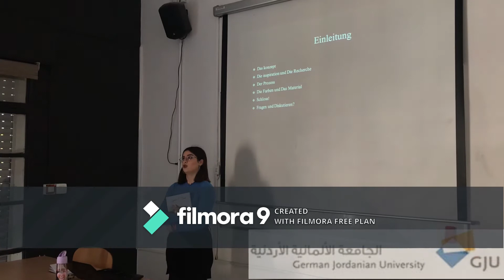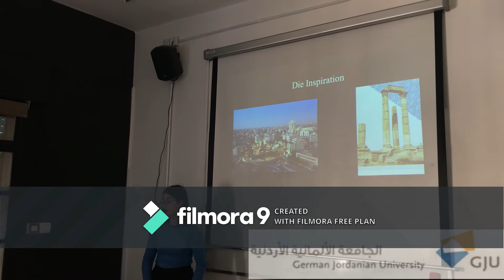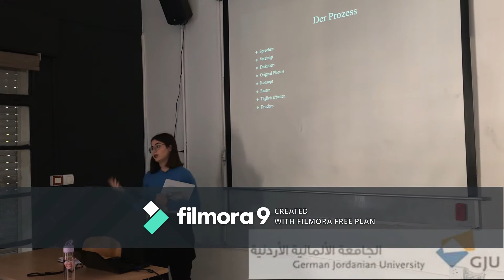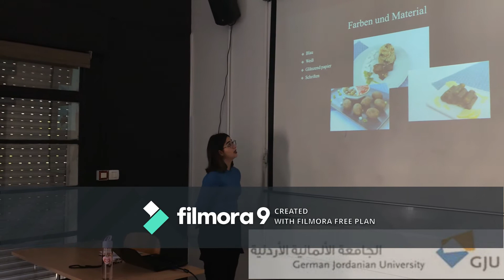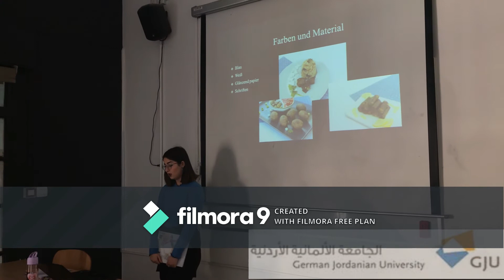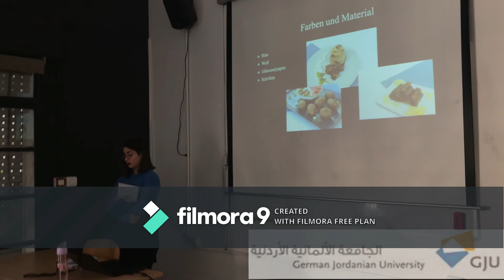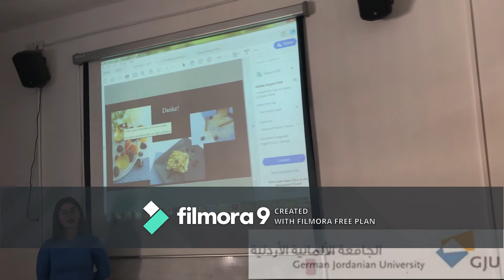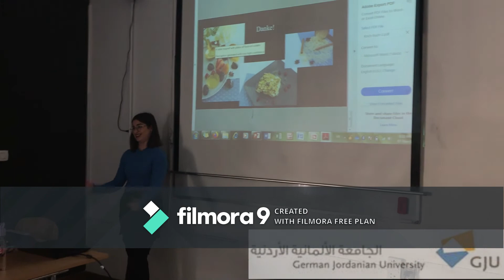Fachsprachen-Referat Design 2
Presentation / German 5 / Design / School of Architecture and Built Environment (SABE) / German Jordanian University (GJU) / Clara